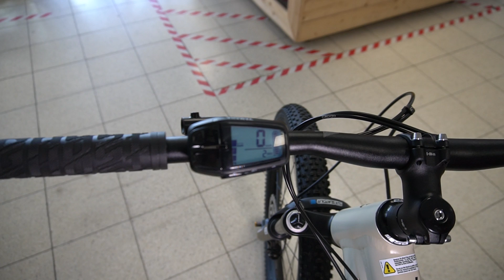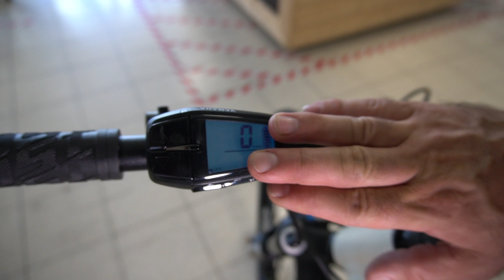TV+ Beste E-Bikes 2020: Ghost Hybride HTX 4.7+ 2020 27.5 E-Bike Yamaha PW-ST Intube 500wh.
Für den Liebhaber puristischer E-Bikes - Das Ghost Hybride HTX 4.7+ bei Kai Gimmler Bikes (Werbung).
Mit Plus-Bereifung für komfortablen E-MTB Spaß.

E-Trailhardtail mit verspieltem Handling und stabilem Fahrverhalten.
Das HYBRIDE HTX Hardtail kommt mit 27.5 Plus Bereifung, die für optimale Kontrolle, Komfort und Traktion auf Wegen aller Art sorgt. Ein toller Allrounder für jene, die das E-Mountainbiken für sich entdeckt haben und bevorzugt im moderaten Gelände unterwegs sind.

Highlights
Hybride HTX Aluminiumrahmen
Neue, kraftvolle Yamaha PW-ST Antriebseinheit
Kompakter, voll integrierter Yamaha Akku (500 Wh)
Ausgeglichene Gewichtsverteilung für besseres Handling
SR Suntour XCR 34 LOR DS Air Federgabel mit 120mm Federweg
E-Bike spezifische Federgabel mit stabilen 34mm Standrohren
27.5+ Räder und Reifen
Shimano Deore RD-M6000 Shadow Plus 10-fach Antrieb
Spezifikation
Spezifikation Beschreibung
Rahmen Hybride HTX AL, Aluminium
Gabel SR Suntour XCR 34 LOR DS Air 120 mm
Vorbau XLC MTB Dia. 31.8mm, 60mm, 6°
Lenker XLC 31.8x720mm, 15mm-Rise
Griffe / Lenkerband Velo Grip
Schalthebel Shimano Deore SL-M6000
Schaltwerk Shimano Deore RD-M6000 Shadow Plus, 10-fach
Kurbelgarnitur Ground Fiftyone 32t, 170mm
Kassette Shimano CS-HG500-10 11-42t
Kette KMC X10e
Bremsen Shimano BR-MT200 2/2 Piston 180 mm Disc, Bremshebel: Shimano BL-MT200
Bremsscheiben Shimano SM-RT10 180mm
Sattel DDK 2373A
Sattelstütze GHOST SP-DC1 31.6x350mm
Sattelklemme Leadtec LC-151 34.9mm
Motor Yamaha PW-ST
Akku Yamaha InTube 500Wh
Display Yamaha Display A
Ladegerät Yamaha Charger
Laufradgröße 27.5+
Felgen Rodi Tryp 584x30mm, 32h / Rodi Tryp 584x30mm, 32h
VR-Nabe / HR-Nabe Shimano HB-MT400-B, 15x110mm / Shimano FH-MT400-B, 12x148mm
Speichen Sapim 2.0
Bereifung vorne / hinten WTB Ranger 27.5x2.6" / WTB Ranger 27.5x2.6"
Pedale VPE-527
Lieferumfang
1 x Ghost Hybride HTX 4.7+ 27.5+ E-Bike Komplettrad (siehe Artikelbeschreibung für Details)

Kai Gimmler Bikes
Saarbrücker Straße 197, Im EKC Bous
D-66359 Bous

Öffnungszeiten:
Di - Sa: 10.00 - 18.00 Uhr
Montag: geschlossen